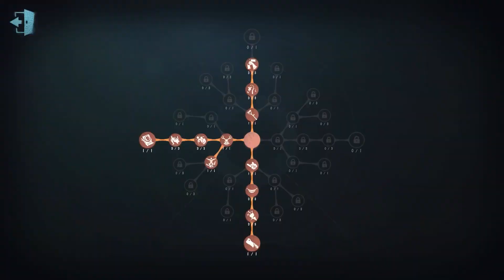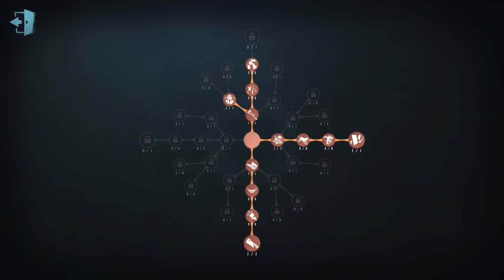#133 10th Nightmare | Pro Player | Moonlit River Park | Identity V